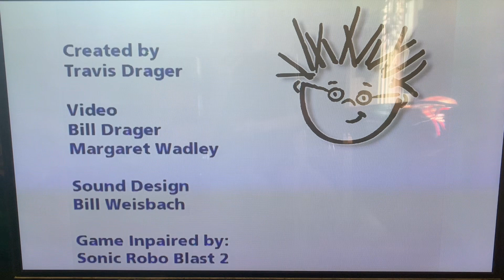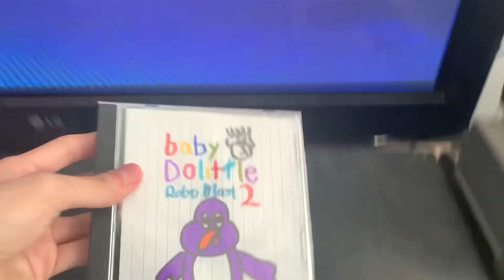Closing to Baby Dolittle Robo Blast 2 2023 DVD